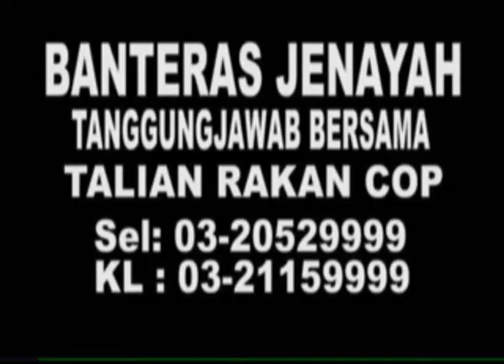MKL Crimedesk | Geng Curi Motosikal Tumpas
POLIS SHAH ALAM BERJAYA MENUMPASKAN BEBERAPA KUMPULAN CURI MOTOSIKAL YANG AKTIF DI SEKITAR DAERAH ITU SEJAK BEBERAPA BULAN LEPAS.

KETUA POLIS DAERAH SHAH ALAM ACP BAHARUDIN MAT  TAIB BERKATA..  EKORAN DARI STATISTIK KES CURI MOTOSIKAL YANG MENINGKAT 44 PERPULUHAN 14 PERATUS PADA 2 BULAN PERTAMA TAHUN INI,  SATU PASUKAN LEJANG KHAS DITUBUHKAN BAGI MENGESAN PENYANGAK JENAYAH BERKENAAN.

HASILNYA SERAMAI 24 SUSPEK BERUSIA 17 HINGGA 35 TAHUN DITANGKAP DALAM BEBERAPA SIRI SERBUAN DI SEKITAR SHAH ALAM.

TASK FORCE INI TELAH BERJAYA MENUMPASKAN 4 KUMPULAN YANG BERGIAT AKTIF MENCURI KENDERAAN MOTOSIKAL DI KAWASAN PENTADBIRAN POLIS SHAH ALAM… GENG YANG PERTAMA SEPERTI YANG SAYA MAKLUMKAN SEBELUM INI IAIYU GENG AYIE DAN YANG KEDUA GENG IWAN SETERUSNYA GENG SHUKTI BOTAK DAN GENG SHAFIK 18 SERTA 3 LAGI SUSPEK BERGERAK SECARA BERSENDIRIAN

MONDUS OPERANDI KUMPULAN INI AKAN PUSING KE KASWASAN PARKING MOTOSIKAL AEON BIG DIA TENGOK MANA SASARAN MOTOSIKAL DIA DAN DIA AKAN MASUK KAWASAN PARKING SEOLAH2 BERLAKON NAK PARKING..  SALAH SEORANG ITU AKAN PERGI KE MOTOSIKAL YG DIKENAL PASTI DIA AKAN TERUS KEPAK HANDLE DGN TAYAR DAB TOLAK KELUAR DIA AKAN USAHA UTK HIDUPKAN ENJIN

DALAM SERBUAN ITU..  20 BUAH MOTOSIKAL, 12 RANGKA,  2 KULIT ENJIN MOTOSIKAL SERTA BEBERAPA KOMPONEN YANG SUDAH DILERAIKAN DIRAMPAS.

DENGAN PENAHANAN INI..  POLIS PERCAYA TELAH MENYELESAIKAN 30 KES CURI MOTOSIKAL.